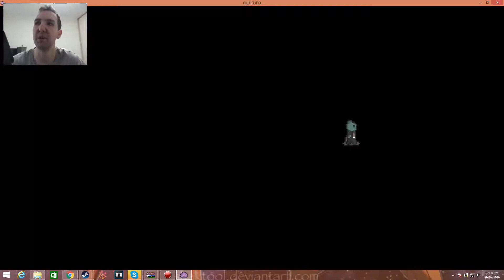Let's Play Glitched part 1 (Undertale clone done right) - Fox Plays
Found this Undertale Clone called Glitched. Watch me as I play through it and unravel the mystery of the land (and to see if it's as good as Undertale)

GLITCHED is a mystery and exploration RPG coming to PC, Mac, and Linux. The game features traditional turn based combat with a little bit of spice but will primarily focus on the story and how you change it. This will be done through the ESSENCE SYSTEM, which will track a player's personality and morality. After a glitch appears in the world of SOREN, our unexpected hero, Gus, will become aware of you- the player. Experience fourth wall breaking shenanigans while making decisions that will shape this world